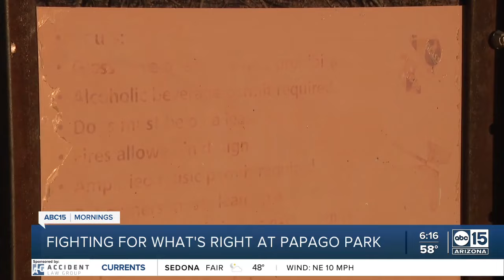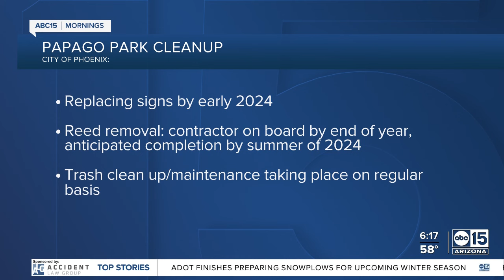Fighting for what's right at Papago Park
Papago Park visitors are fighting for what's right at the beloved outdoor spot -- they're hoping to clean up the area and preserve the popular park. It's been described as a jewel in the desert and is located where Tempe, Scottsdale, and Phoenix meet, but on the Phoenix side, advocates say work needs to be done to keep it maintained. In fact, Papago Park was once a national monument but because of deterioration, that designation was abolished in the 1930s.